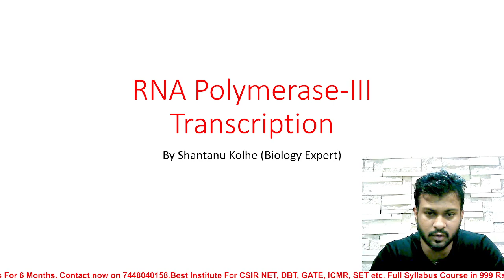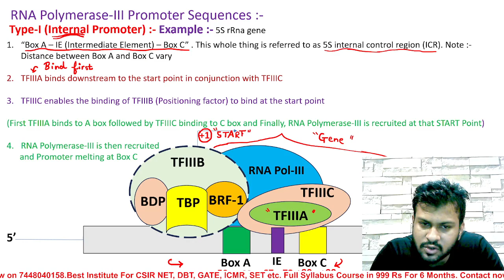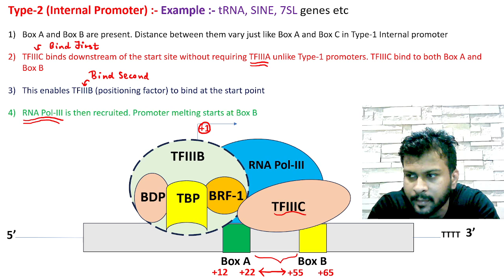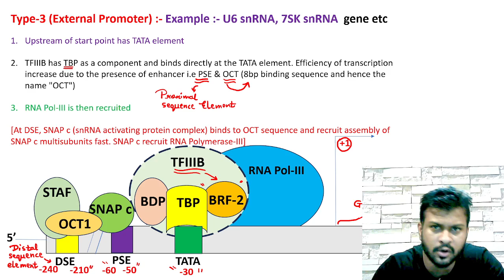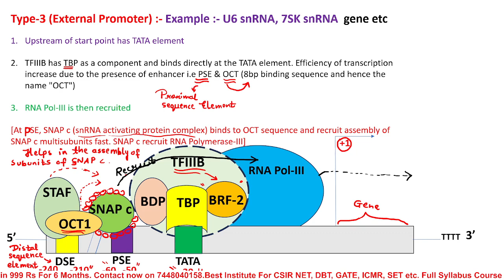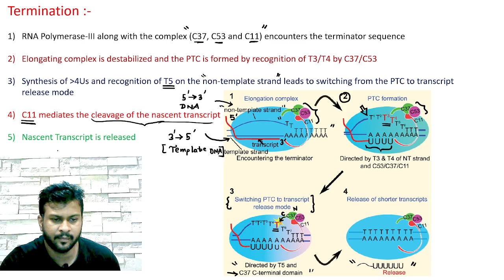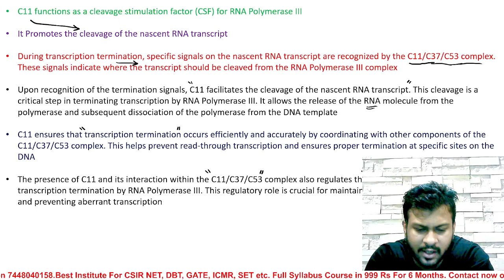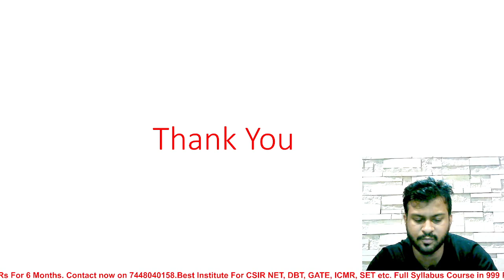RNA Polymerase-III Transcription | Initiation | Elongation | Termination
RNA Polymerase-III Transcription Lecture is well explained and all the steps of RNA Polymerase-III Transcription (Initiation, Elongation and Termination) are covered in detail. In this Lecture, we will cover Transcription by RNA Polymerase-III and RNA Polymerase-III Promoter Molecular Biology Topic in detail.

SHAURYA 1.0 BATCH COURSE JOINING LINK. [ Within 10 days you will get entire refund if you don't like the course. Its my guarantee ]

utm_source%3Dother%26utm_medium%3Dtutor-course-referral%26utm_campaign%3Dcourse-overview-webapp

JOIN SHAURYA 1.0 BATCH 2023 [ ENTIRE CSIR NET LIFE SCIENCE "LIVE" COURSE IN 999 Rs ] BOOK YOUR SEAT FOR SHAURYA 1.0 BATCH By Joining Below Whatsapp Group :-

Download and install our android app to join Lifescience courses (CSIR NET,DBT,ICMR,GATE-BT & XL, MH SET Lifescience etc) in lowest price :-

(If link does not open, Search face_the_test_lifescience_quiz on telegram and join the group)

(If link does not open, Search Face_the_test_Lifescience on telegram and join the group)